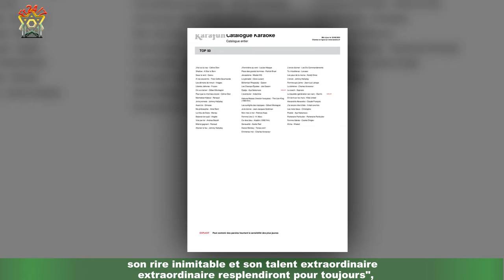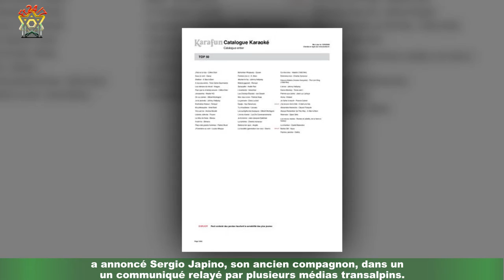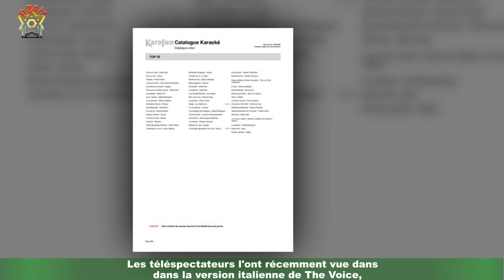Mort de Raffaella Carrà : Laura Pausini la disparition de son « unique reine »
Raffaella Carrà, star de la culture populaire italienne, est décédée à l'âge de 78 ans,ce 4 juillet 2021. Tour à tour chanteuse, comédienne et pré. . . C’est une icône de la culture italienne qui abandonne des générations d’Italiens et d’Italiennes,